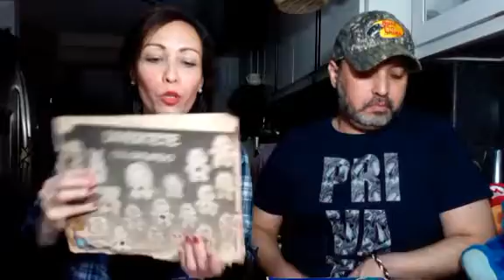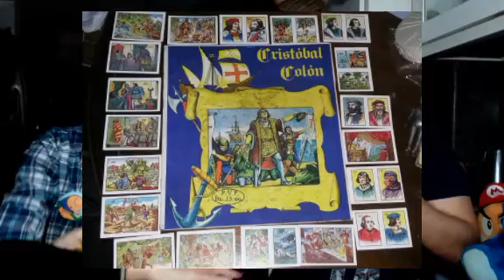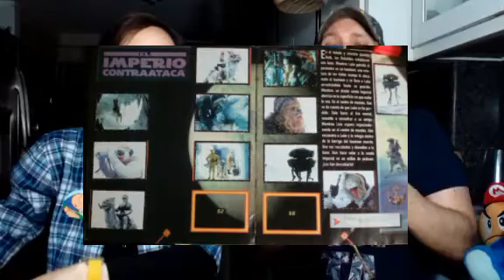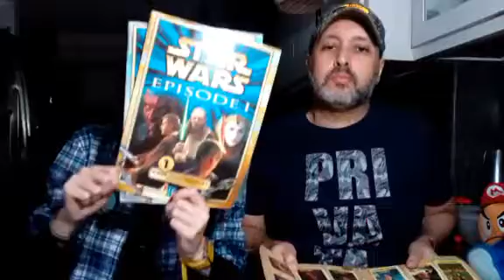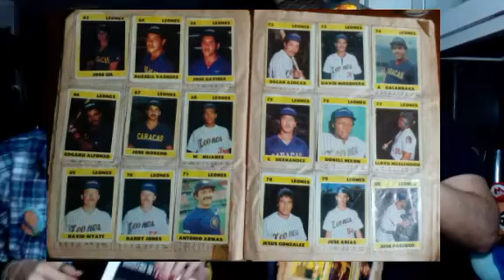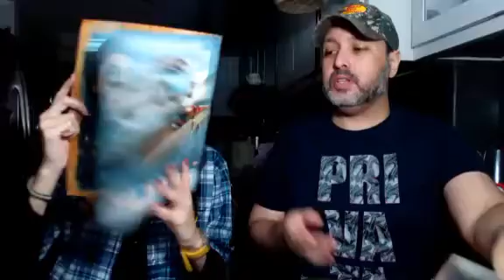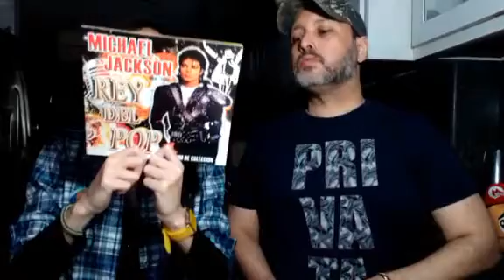Álbumes retro 3ra parte | Hermanos Retro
Los Hermanos Retro estamos aquí para compartir más álbumes retro